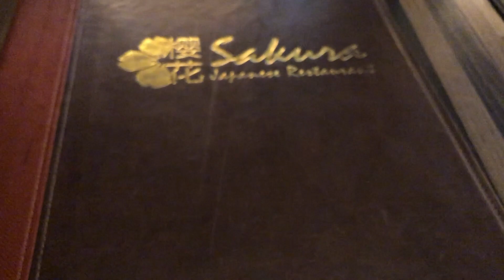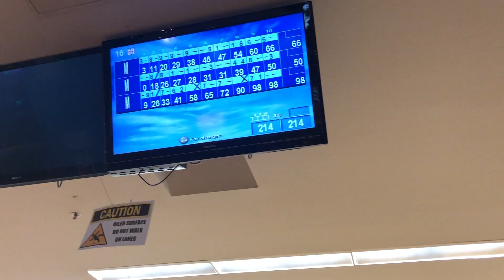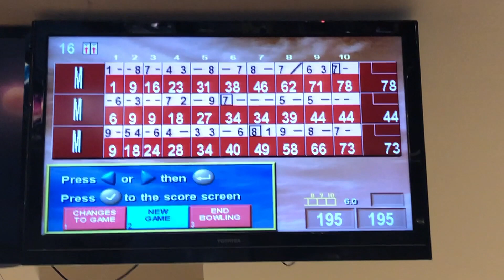Mother's Day Vlog | 31ST MARCH 2019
Restaurant: Sakura Japanese Restaurant, 82, Botanic Ave, Belfast, BT7 1JR

Activity: Bowling at Odyssey Pavillon, 2 Queens Quay, Belfast BT3 9QQ